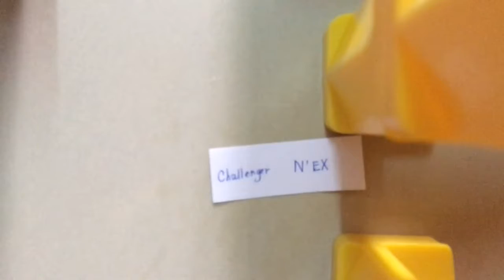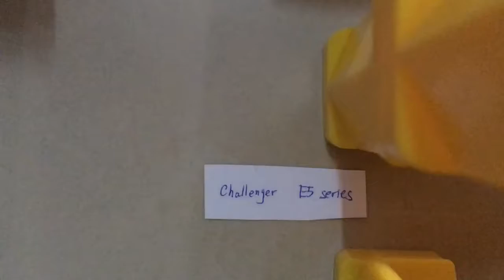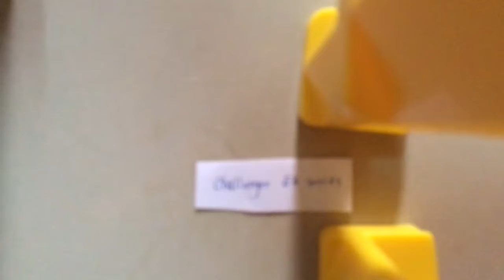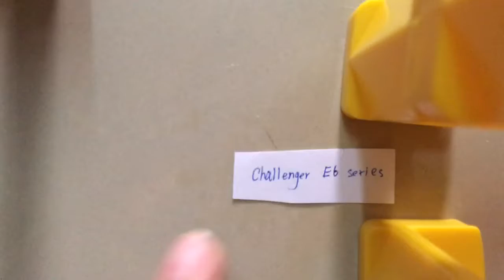Challenge your train ~ 21 : Completing levels competition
Congratulations to E6 series of winning the competition this time.